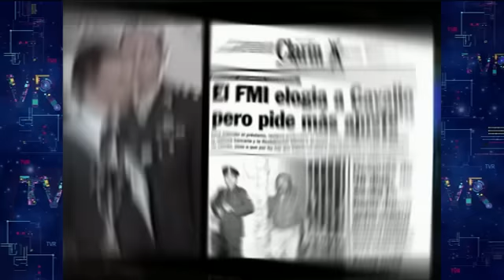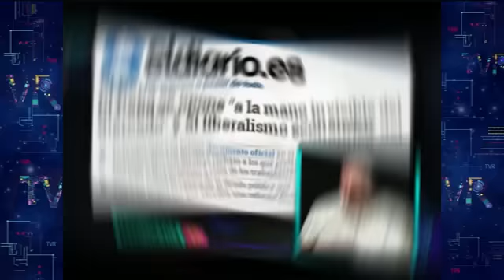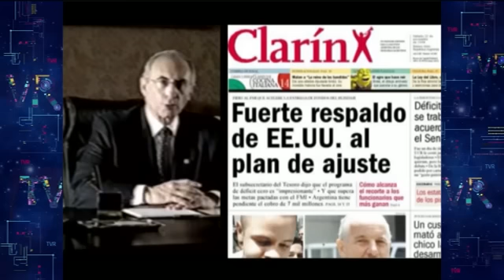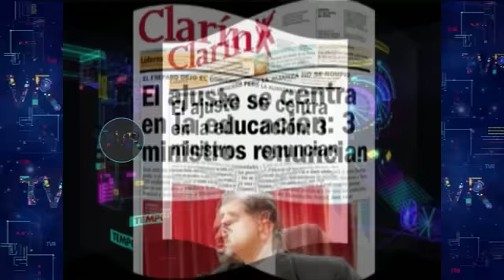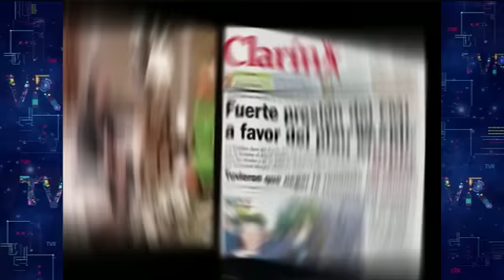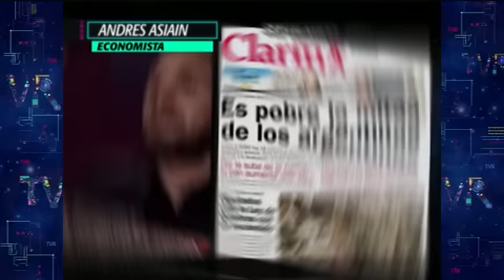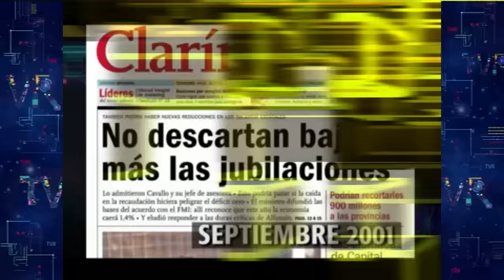Revisionismo Histórico: Que no nos vuelvan a robar el País - TVR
Informe: Revisionismo Histórico: Que no nos vuelvan a robar el País - 21-11-15 - TVR